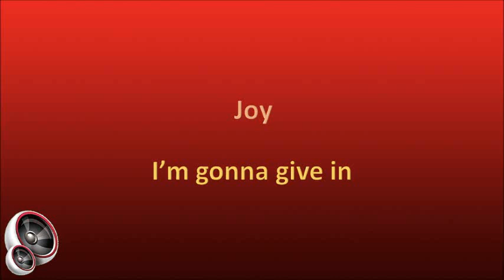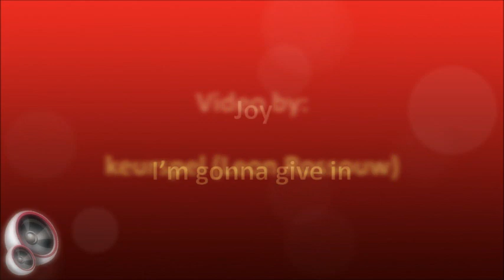Joy - I'm gonna give in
South African female vocal group formed in 1978 by Felicia Marion, Thoka Ndlozi and Anneline Malebo. They had a huge hit in South Africa in 1980 with "Paradise Road" which spent 19 weeks on the South African Top 20, nine of which in the number 1 spot. Prior to their forming, each singer led a solo career. Thoka Ndlozi appeared in a couple of Gibson Kente's productions, including Zwi and Sikalo, and sang with the Uncle Joe Rhythm Cabins. Felicia Marian did backing vocals for Sammy Brown and toured the country with the Sound Black Shows. Anneline Malebo toured with the Rockets and recorded two solo singles: "Let's Live Together" (1976) and "Love The Way You Love" (1977). Brenda Fassie sang with Joy for a short period, filling in for Anneline Malebo who was on maternity leave.

Joy supported Lamont Dozier, Timmy Thomas, Clarence Carter and Dobie Gray on their South African tours, as well as Leo Sayer at Sun City. The trio also held a lengthy singing-recording relationship with Spirits Rejoice. They won two SARIE Awards for Best English Album of the Year in 1980 and for Best Contemporary Pop Music Artist in 1981, and finally broke up in 1983.

This song was released on 7" single in 1978 as the B-side to "Devil With Angel Eyes".